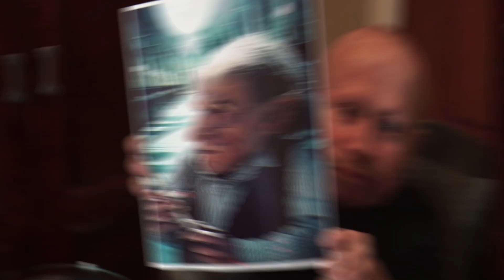10 atores de Harry Potter que ja morreram e você não sabia!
Lista de 10 atores que infelismente nos deixou, veja até o final.